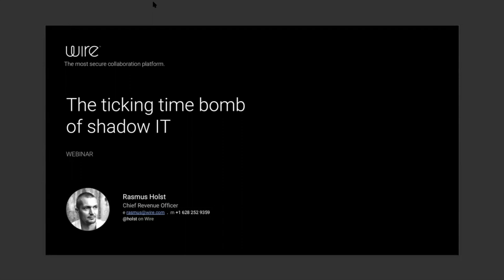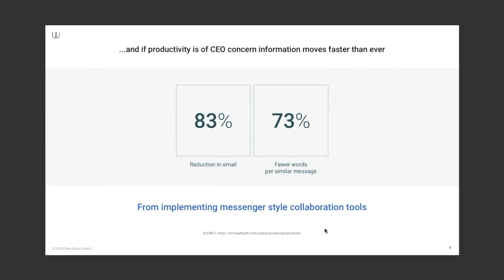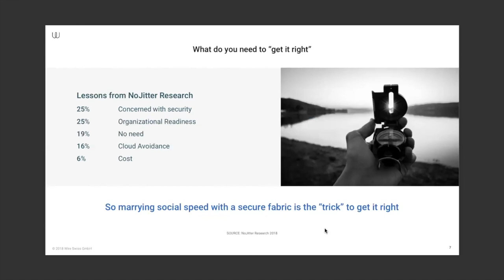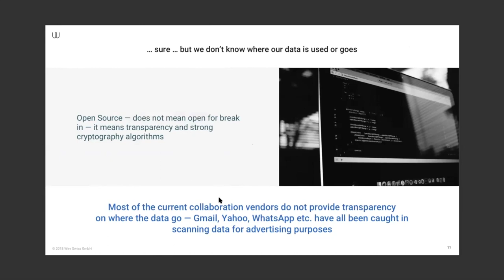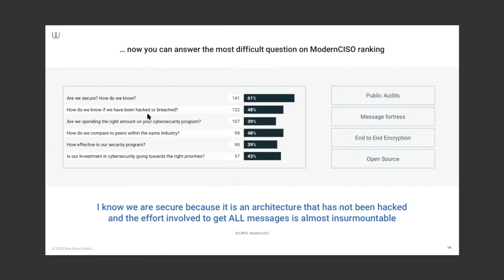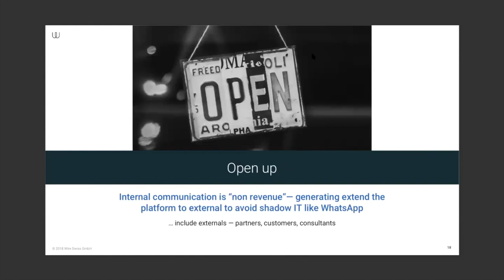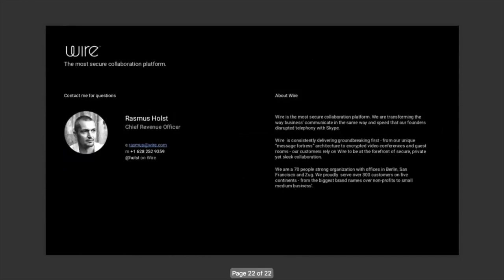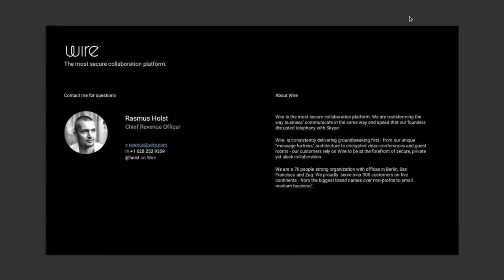The ticking time bomb of shadow IT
Consumer messengers like WhatsApp, iMessage and others are part of our daily business lives. This is a BIG problem for companies.

Shadow IT is now a top risk stated by C-level execs. Consumer apps are:

• A security risk
• A compliance risk (SOX, HIPAA, GDPR, CPPA)
• Sensitive data leakage risk

Rasmus Holst from Wire will give you the keys to bring your company’s communication infrastructure under control while giving employees easy-to-use and secure tools to collaborate.